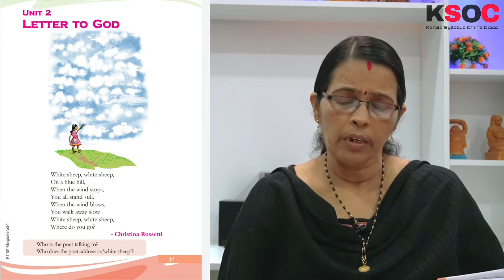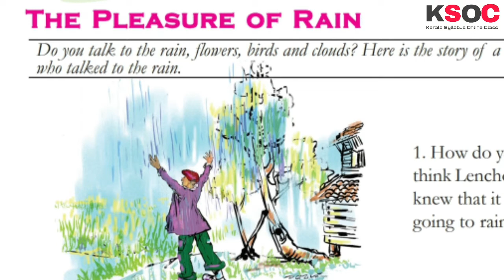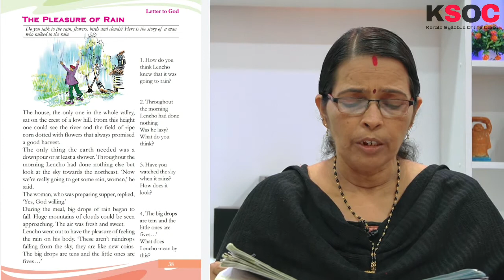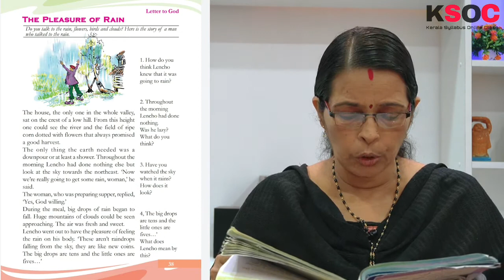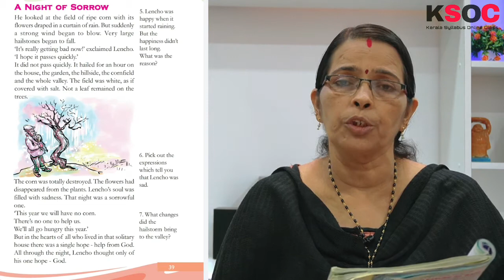CLASS 5 || UNIT 2| LETTER TO GOD|| ENGLISH CLASS||EASY EXPLANATION IN MALAYALAM|| KERALA SYLLABUS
CLASS 5 || UNIT 2| LETTER TO GOD|| ENGLISH CLASS||EASY EXPLANATION IN MALAYALAM|| KERALA SYLLABUS || PLEASURE OF RAIN|| SORROWFUL NIGHT